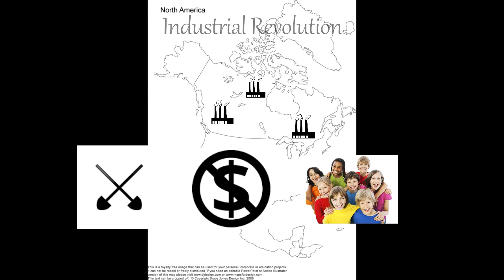Child Labour In 1890s Canada